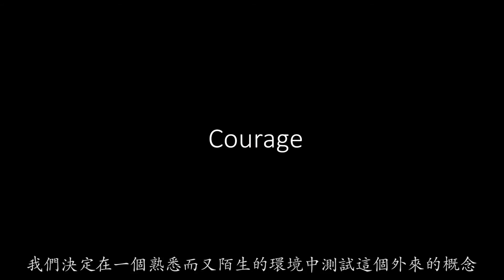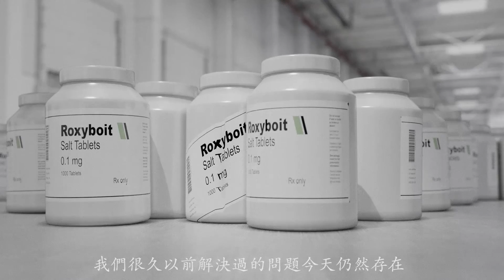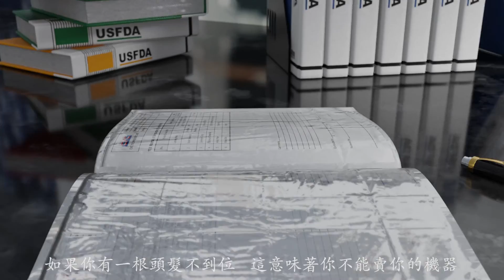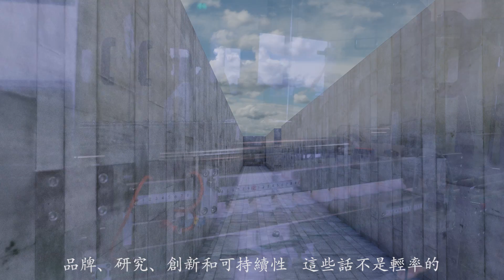關於 皇將科技 - 公司簡介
- 皇將科技股份有限公司
皇將科技前身皇將精密成立於民國68年，皇將公司40年來致力於專業研發生產藥品包裝機械設備，膠囊/藥錠數粒機、液體灌裝機、粉末充填機、理瓶機、氣洗機、貼標機、棉花投入機、乾燥劑投入機、鋁箔封口機…等，品質、價值與服務是皇將的經營理念，提供絕佳的設備與技術服務，提升客戶產能最大化，降低運作成本及確保品質。

- 國際級的製藥法規認證
提供製藥、生技、保健食品廠等包裝機械設備與生產包裝線，從早期的貼標機製造到現今的數粒機、灌裝機、粉末充填機、旋蓋機、理瓶機、. 等等，在技術上不斷的精益求精，媲美歐美等級規格設備銷往世界各地無往不利。對於設備品質嚴格把關，各項藥品包裝機械設備皆取得國際級認證標準，如ISO 9001，CE，FDA，cG.M.P.，PIC/S GMP...等認證。

- 自動化藥品瓶包裝線規劃與解決方案
秉持著誠信、挑戰、創新的企業理念，誠信踏實的製造，研發創新的技術，因應市場變化的挑戰能力，才能在競爭激烈市場中屹立不搖。依客戶的需求，提供客制化生產包裝線的解決方案，滿足客戶端各式自動化藥品瓶包裝線的要求。

膠囊/錠劑數粒線：理瓶機→氣洗機→乾燥粒/乾燥包投入機→藥錠/膠囊數粒機(12軌/ 16軌/ 24軌)→塞棉/塞膠膜機→旋蓋機→鋁箔封口機→貼標機。

液體灌裝線：理瓶機→氣洗機→液體灌裝機(4頭/ 8頭/ 12頭)→旋蓋機→貼標機

粉末充填線：理瓶機→氣洗機→粉末充填機(4頭/ 6頭)→旋蓋機→貼標機

- 完善的銷售服務團隊
皇將總部在美國加州，亞太製造中心在台灣台中，海外設有有3處直屬服務據點：美國東岸服務據點--美國紐約，中國子公司--中國昆山，印度服務據點--印度孟買。此外全球海外經銷商更超過50家。完善的服務網，讓客戶在諮詢、評估、購買、售後維護，都能享受零距離有效率的卓越服務。